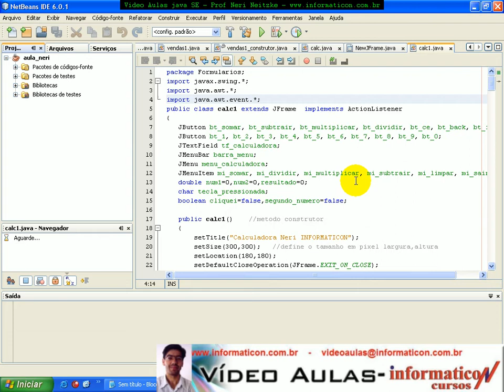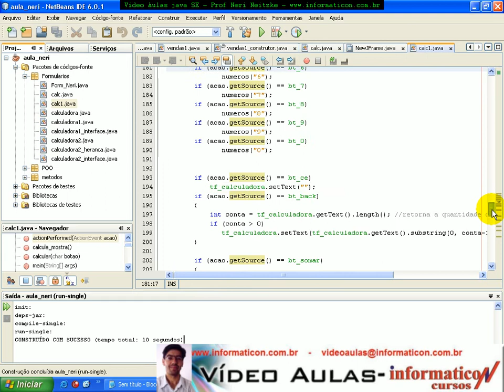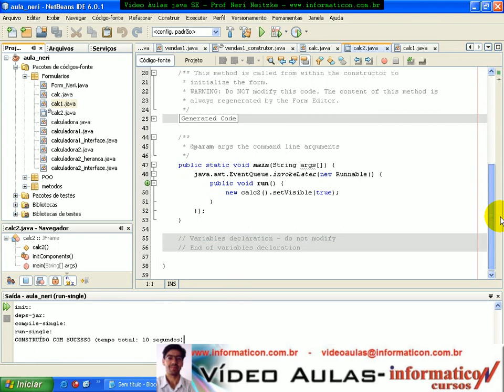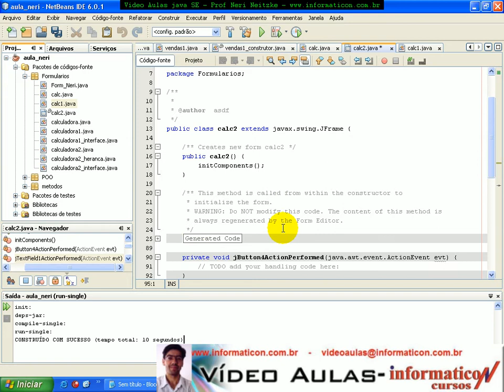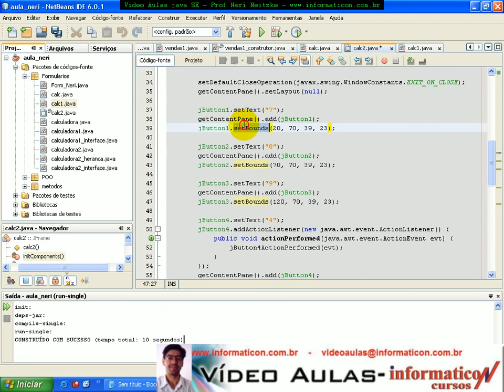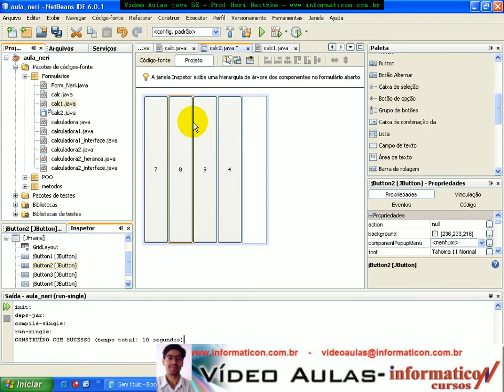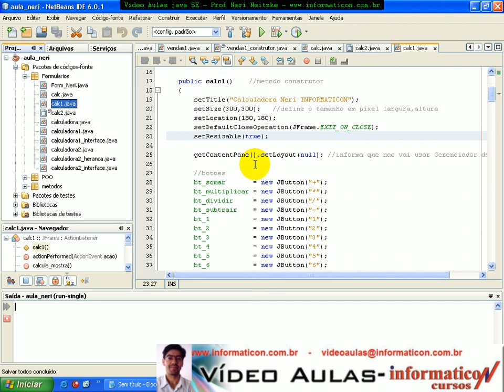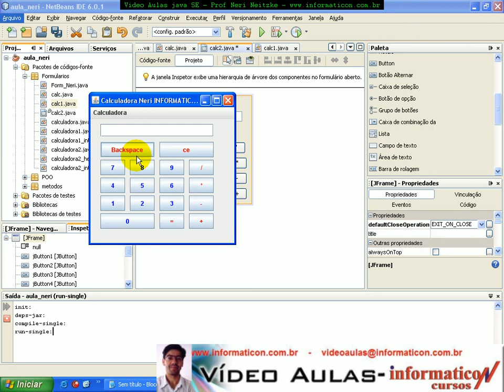aula 1532 java Gerenciador Desenho Livre Netbeans 6